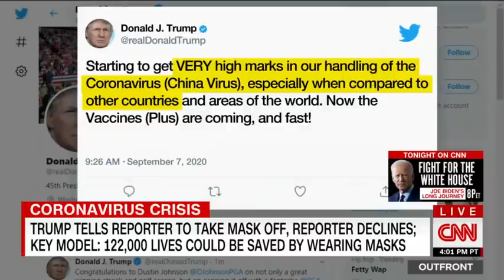Trump tells reporter to take mask off during briefing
CNN's Erica Hill calls out President Trump's messaging on masks after he told a reporter to take off a mask during a White House press briefing.